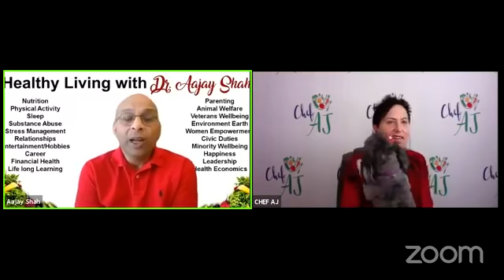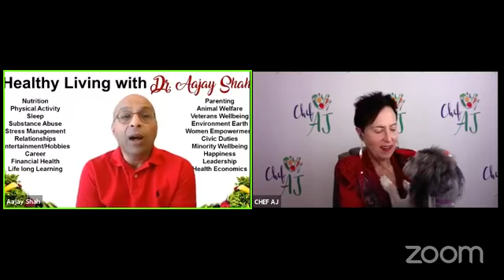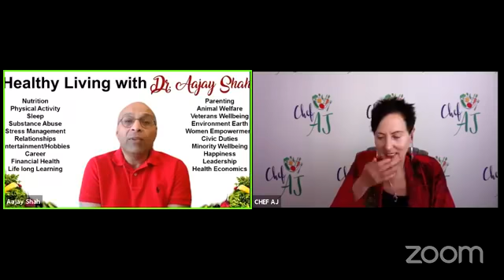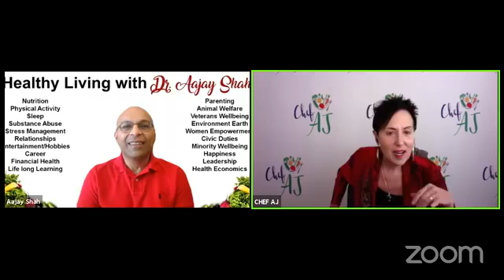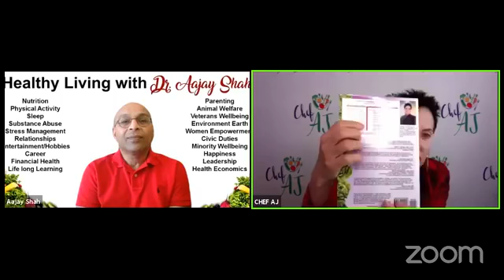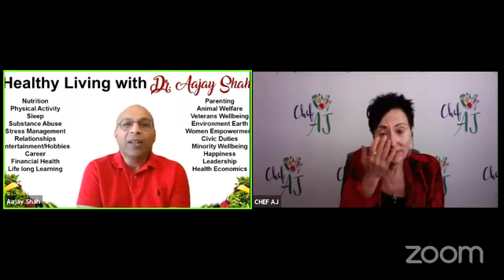How to Live Healthy | Interview with Dr. Aajay Shah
I had the pleasure of being interviewed by Dr. Aajay Shah.

He does wonderful daily LIVE interviews on his Facebook page and you can follow him